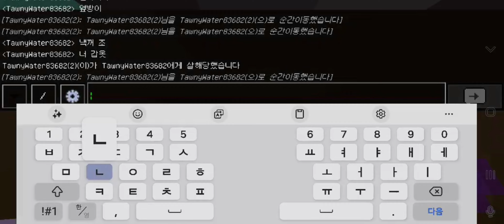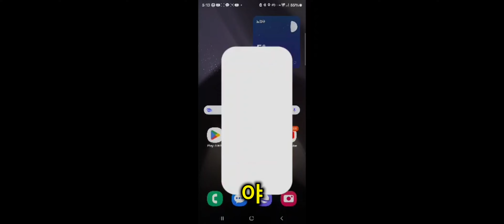야생시즌 2 23 (종결)